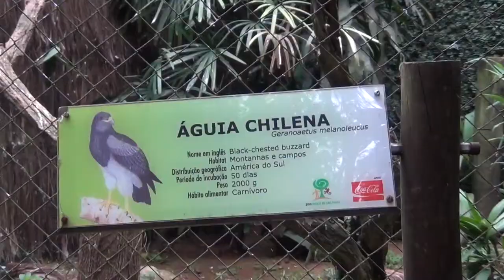Zoológico de SP - Águia Chilena - 02Nov2011 - HD 1080p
Águia Chilena